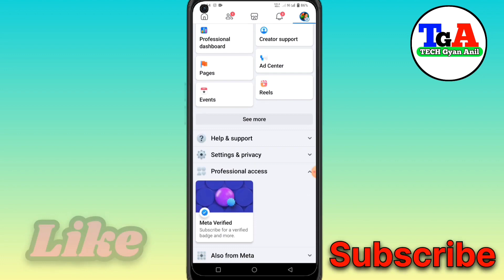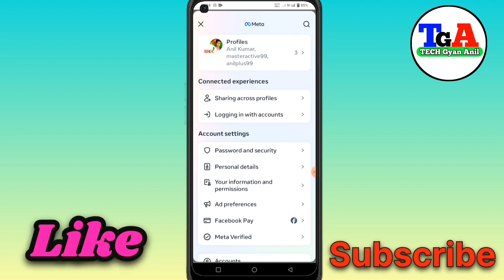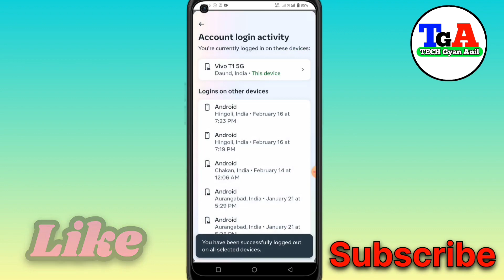Facebook Kitne Phone Me Login Hai Kaise Pata Kare//_Facebook Kis Kis Ke Phone Mein Login Hai Jane